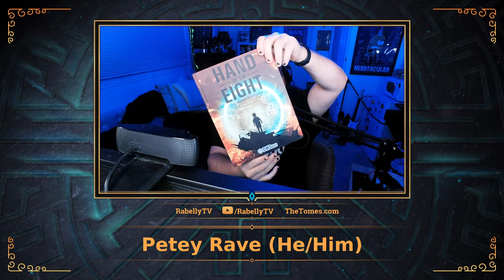No Time To Rest! - Through The Tomes: Hand Of The Eight - Episode 3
Hand Of The Eight Adventure written by Dave Hamrick